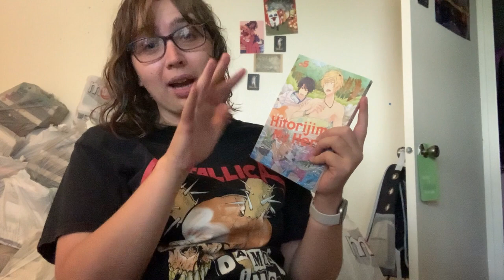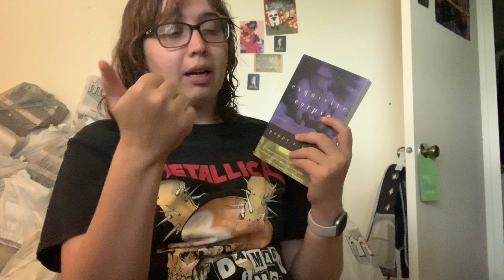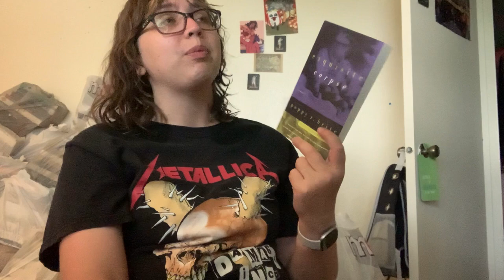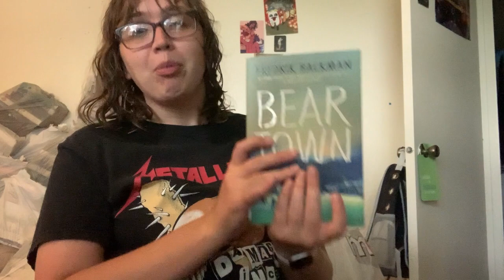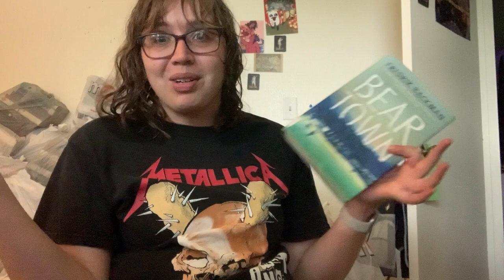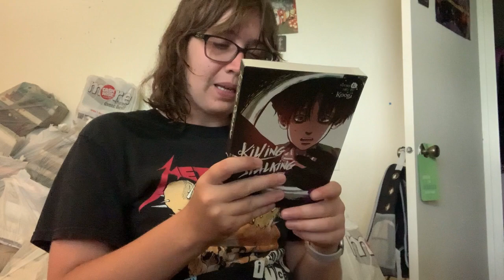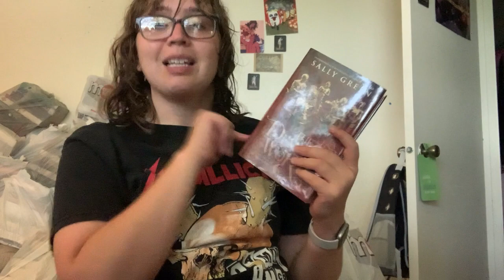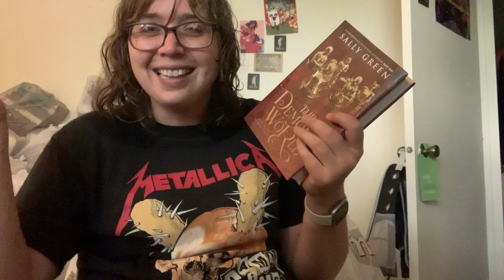weekly wrap-up | the worst rep in the land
books mentioned;
hitorijime my hero 5 - memeco arii
exquisite corpse - poppy z brite
beartown - fredrik backman
lawn boy - jonathan evison
killing stalking 2 - koogi
the demon world - sally green

TikTok username: auroradimitr3